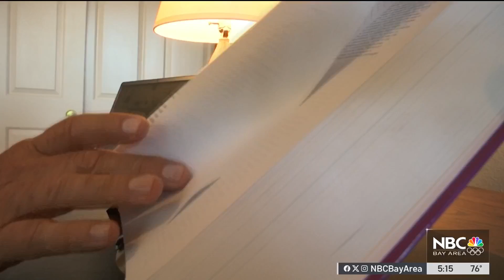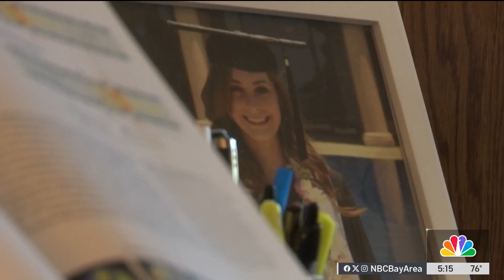Inspired by daughter lost to cancer, father pursues doctorate, vows to help search for cures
Allen Rush studied ways in which AI could aid medical research, such as early detection of cancers like the one his daughter, Jaqueline, died from. Garvin Thomas reports.